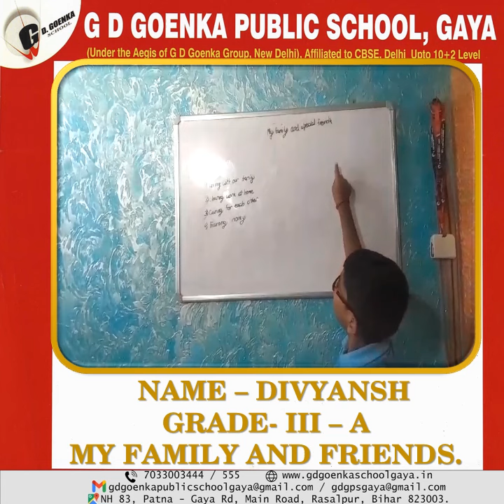DIVYANSH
The Best Fully Air-Conditioned School with CBSE Curriculum. The school has the best and unparalleled infrastructure in the state. The School is known exclusively for discovering and nurturing the innate potential of children and transforming them into illustrious icons. It houses the best and fully-equipped Science Labs, Computer Labs with the best and most advanced systems, technically well-equipped Language Lab with the best trainers, the first of its kind Augmented Reality Lab, Digital-Library, separate Creativity and Meditation Galleries and the best ultra-modern campus with air-conditioned & smart classrooms, most comfortable GPS enabled air-conditioned conveyance facilities across the city and suburbs, health support system, CCTV surveillance with other facilities to compete with the best international brands. The most qualified and best faculty members to nurture the global leaders.